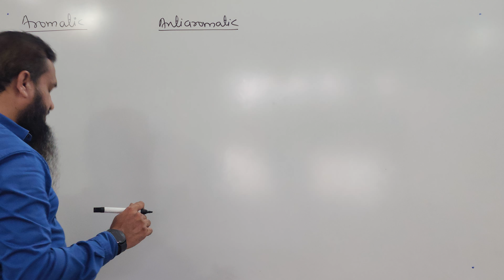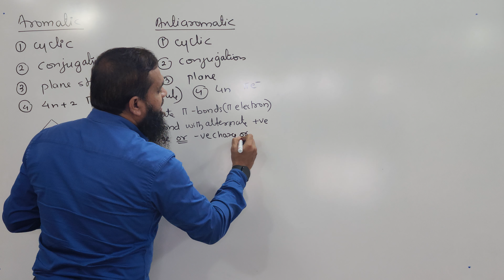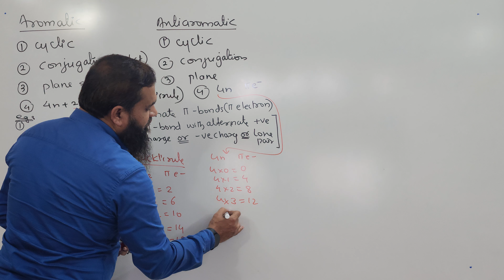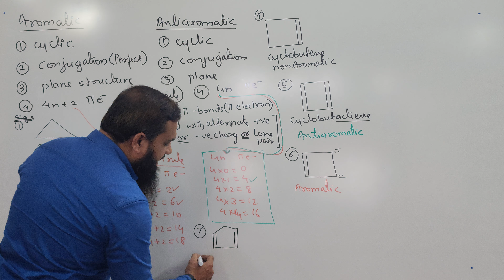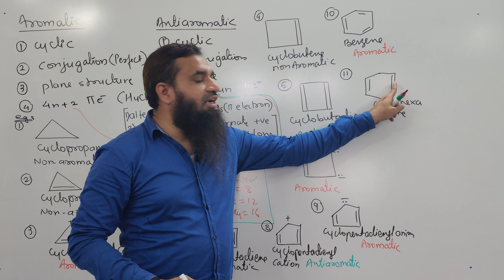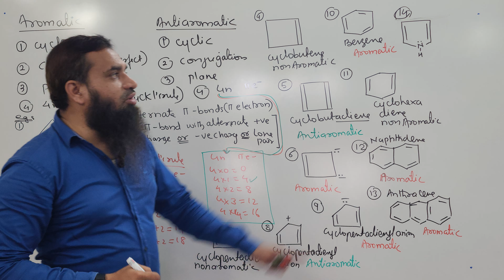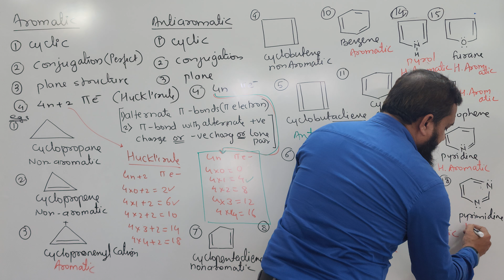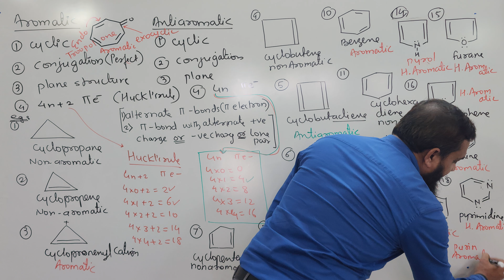L007 Aromatic antiaromatics Non-aromatic compounds GOC basic principles 11th chemistry Arshad sir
L007 Aromatic antiaromatics Non-aromatic compounds GOC basic principles and techniques 11th chemistry Arshad khan sir

Arshad khan

Pintrest for islamic and Chemistry posters and images
Wallpapers.

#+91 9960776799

Chemistry NEET JEE CET 11TH 12TH BOARD PAPERS NOTES VIDEOS

Name : khan Md Arshad Ali
father's Name : Md Umer Ali Khan
Mother's name : Anis unnisa

Meet Khan Md Arshad Ali, a seasoned chemistry virtuoso with an impressive 18-year teaching odyssey. With an innate passion for education, he weaves intricate strands of knowledge, guiding aspirants towards triumphant conquests in the realms of NEET, JEE, CET, and board examinations.

Arshad Khan's digital presence echoes his multifaceted persona. Embark on enlightening journeys through his captivating YouTube domain, where he imparts invaluable chemistry wisdom, essential for acing the competitive echelons of NEET, JEE, and board exams. Driven by a higher calling, he also curates spiritual and social narratives on YouTube, fostering a space for enlightenment through the prism of Islam.

LinkedIn serves as a beacon, illuminating pathways to professional aspirations, with Khan serving as a bridge connecting diligent job-seekers with opportunities that align with their aspirations. The depths of Khan's commitment to his faith and discipline are encapsulated in his carefully curated Islamic and chemistry treasures on Pinterest, adorning screens with aesthetic excellence and spiritual resonance.

Dive into Khan's illustrious pedagogical odyssey through his stints at Gaikwad Coaching Classes and the exalted role of Joint Director at Bright Coaching Academy. Beyond academia, his fervor extends as the secretary of the Islamic Research Centre in Aurangabad, where he orchestrates scholarly dialogues that resonate across dimensions.

Steeped in academic achievements, Khan's erudition shines through Fazilat and M.A. degrees in Islamic Studies, alongside a masterful grasp of Organic Chemistry, earning laurels from Dr. BABA SAHEB AMBEDKAR UNIVERSITY and Dr. BAMU, respectively. The tapestry of his knowledge expands with an M.Phil from Alagappa University, an emblem of his pursuit of intellectual excellence.

Khan's vibrant social footprint spans Instagram, Twitter, and Facebook, bridging connections and fostering conversations that ripple through the digital landscape. For those seeking a deeper connection, Khan's Telegram domains provide sanctuaries of wisdom, one dedicated to Islamic insights and the other to comprehensive chemistry guidance.

Behind this exceptional individual lies the unwavering support of his parents, Md Umer Ali Khan and Anis Unnisa. As Khan continues to illuminate minds and hearts, his legacy as a teacher, mentor, and advocate for both knowledge and faith remains etched in the annals of learning.

A chemistry teacher having 18 years of teaching experience.

Islamic education:
Fazilat Degree in islam